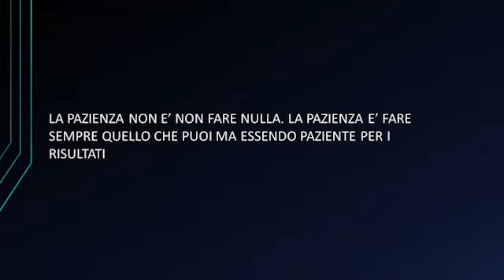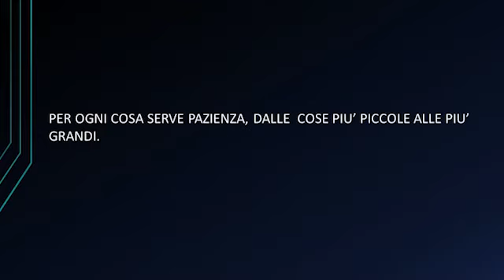Pazienza | Gruppo: The Patience Crew | Scuola Media B. Pascal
Gli studenti delIa Scuola Media Blaise Pascal di Castiglione delle Stiviere (MN) raccontano i valori con un video. Il video è il momento conclusivo del progetto "Valori a Scuola" ideato e realizzato dall'Associazione Le Ali Morali con l'obiettivo di discutere e riflettere in modo creativo su 12 valori: Onestà, Coraggio, Rispetto, Perdono, Amore, Generosità, Gentilezza, Ottimismo, Gratitudine, Impegno, Pazienza, Integrità. Dodici valori che corrispondono ad altrettante attitudini di vita e decisioni che ogni giorno fanno la differenza tra un carattere debole e uno forte, tra uno passivo e uno coraggioso, tra una persona frustrata e una felice.